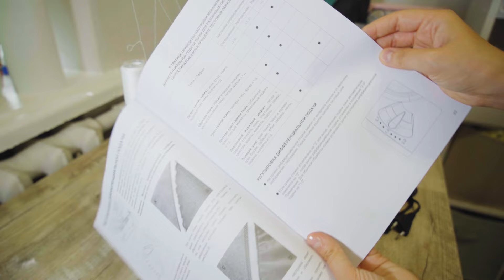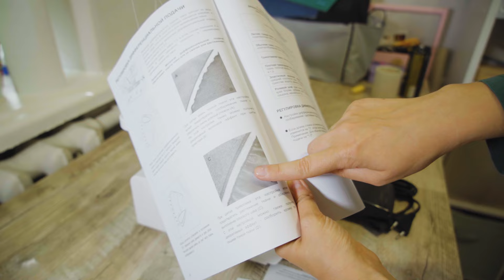Обзор оверлока JAGUAR A399: сошьём на нём утепленное пальто-кимоно! Мастер-класс для новичков!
Сошьём тёплое кимоно из пальтового трикотажа с ворсом и проверим справится ли новый оверлок с такой толщиной?)
Выкройка от Grasser №1124
Трикотаж покупала давно в Брависсимо.

Моя техника:
- Шью на швейной машинке PFAFF Ambition 610
- коверлок Necchi 5555